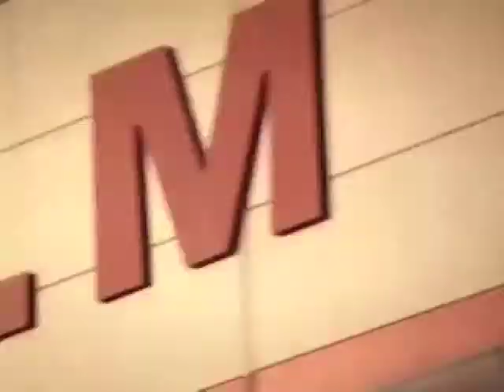Monahan thrilled to be preparing himself for return to action.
Shane Monahan returns from injury as Gloucester Rugby welcome Leicester Tigers on Friday evening (19:45 KO) and the Irish winger spoke to Gloucester Rugby TV ahead of the game.